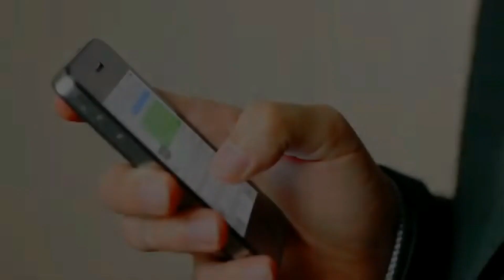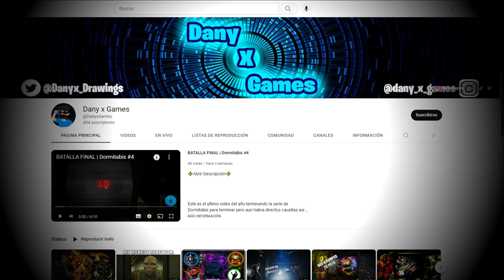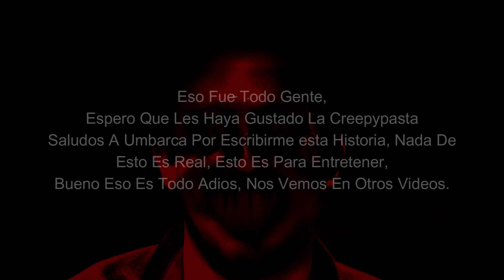CREEPYPASTA| Dany x games| Dany el asesino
Bueno Luego De Mucho Tiempo, Al Fin Otra Creepypasta, @Umbarca_juega Me Escribió La Creepy Para Que La Haga, Espero Que Les Gusta.